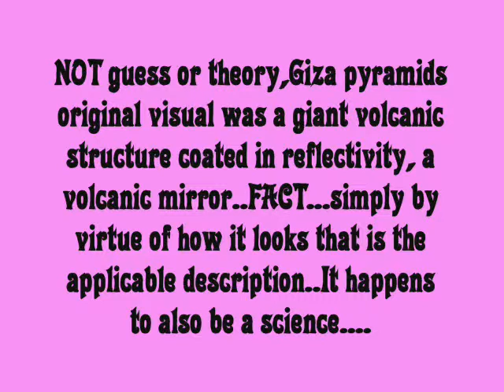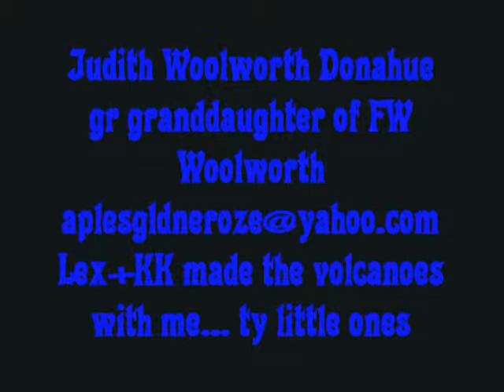SUPER VOLCANIC REFLECTIVITY,,AEROSOLS..IS PYRAMIDS ANSWER